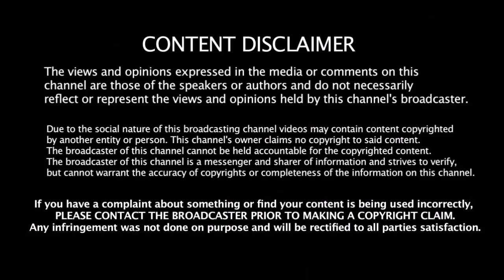இந்த விஷயத்தில் தோணியை விட கோஹ்லிதான் BEST - ரோஹித் ஏன் அப்படி சொன்னார் தெரியுமா?? | Kohli | Dhoni